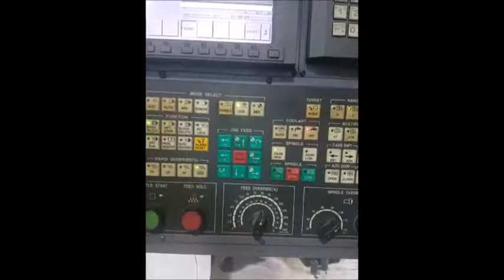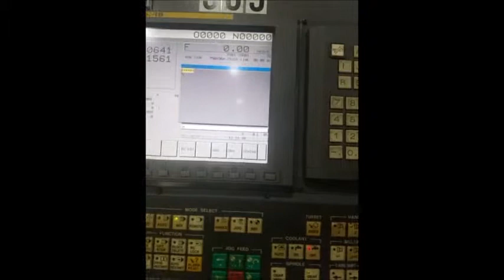DEMO Video 2005 Hwacheon HITECH 400